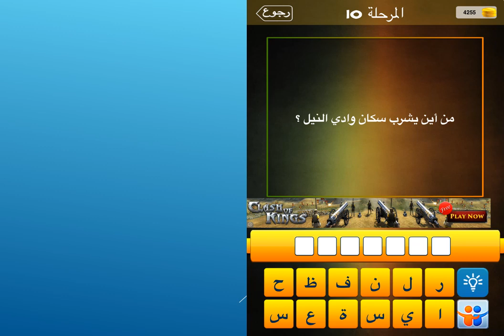من أين يشرب سكان وادي النيل؟